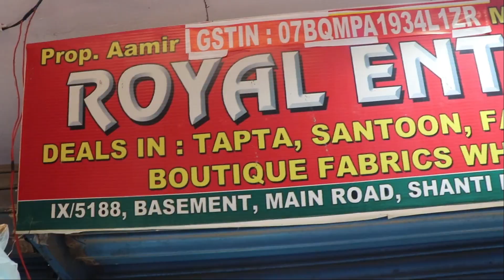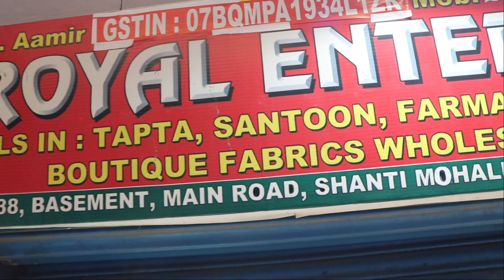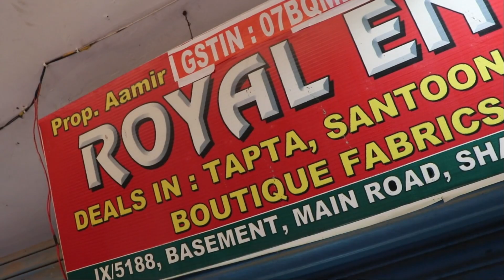किलो के रेट से भी सस्ता फैब्रिक I Fabric Rs 22 से शुरू I Shanti Mohalla Fabric Wholesale Market I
ROYAL ENTERPRIESES -   IX/5188, C.L.R MARKET BASEMENT
MAIN ROAD, SHANTI MOHALLA ,- GANDHI NAGAR -110031

अपनी शॉप का वीडियो शूट करवाने के लिए मेसेज करे -  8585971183
Follow Royal Enterprises on instagram

रीटेल मे जेवएलेरी यहा से खरीदे  -

ल़हेंगा घर बैठे मंगाए !!

रीटेल मे  साड़ी मगाने के लिए क्लिक करे

रीटेल मे  सूट  मगाने के लिए क्लिक करे

facebook aur insta par aajao sab !! Like marro Dosto !!

Redmi 4A

Navratri Special

Jewellery :"festiveJewellery"

Festive colours

NOTE -यह सिर्फ एक परमोशनल वीडियो ह जानकारी के  लिए  यह से सामान लेना या न लेना आप की मर्जी ह  , अगर आपके साथ कोई धोका होता ह या नुक्सान होता ह तो इसमें हमरी कोई जिम्मेदारी नहीं  हैं  ||

यह वीडियो केवल जानकारी के लिए बनाए गयी है !!
यह वीडियो देखने के बाद आप दुकानदार से कुछ भी समान लेते है उसमे आपका लाभ हो या हानि इसमे हमारी ज़िम्मेदारी नही होगी ! आपका एक जागरूक उपभोक्ता होना ज़रूरी है !! इस चॅनेल निखिल यादव वलोग्स का किसी भी प्रकार से किसी का निजी लेन देन या लाभ हानि मे कोई ज़िम्मेदारी नही है !! हमारा कार्य  युवा लोगो को वायपार की जानकारी देना है !!बिज़्नेस शुरू करने से पहले पूरी जानकारी ले फिर बिज़्नेस शुरू करे !! बिज़्नेस का चलना या नही चलना आपकी मेहनत  और जानकारी पर निर्भर करता है !
After watching this video you take anything from the shopkeeper to your advantage or the loss will not be our responsibility! You must be a conscious consumer !! There is no responsibility for any private lane or profit loss in any of this channel Nikhil Yadav Vlogs !! Our task is to give information about the business to young people. Before starting business, take complete information and start the business again !! Walking or not moving business depends on your hard work and knowledge!